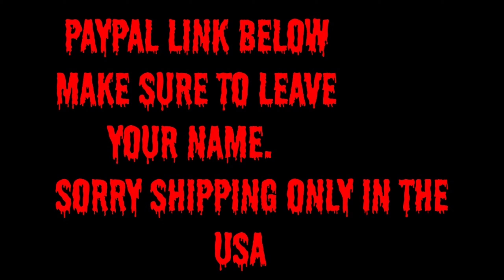Fully Upgraded Big Rock Raffle!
Make sure to leave your name, link for ticket-